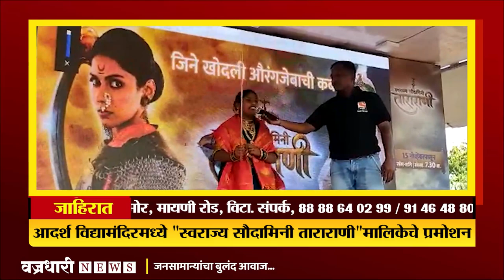विटा व परिसरातील महत्वाच्या बातम्या..!।। वज्रधारी न्यूज ।।